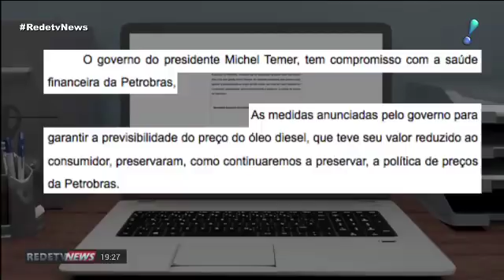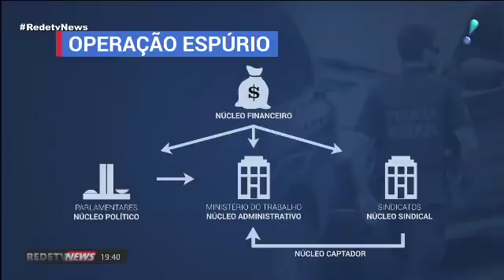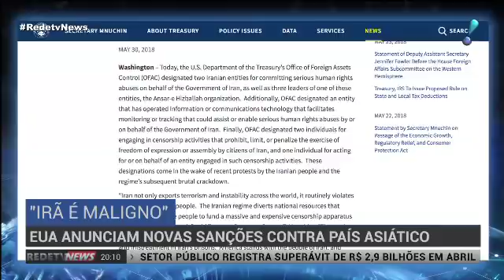RedeTV News (30/05/18) | Completo